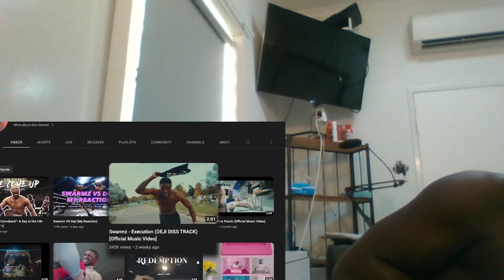🇬🇧 Deji | 🇦🇺 Reaction | THIS WAS A MISTAKE